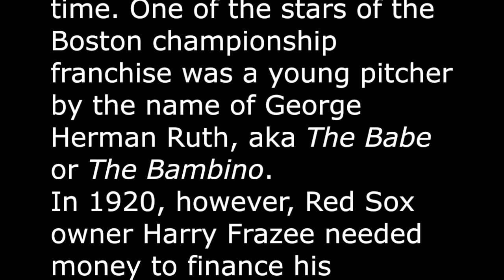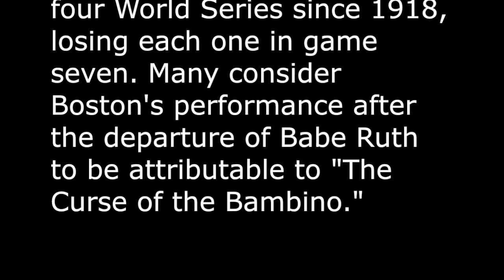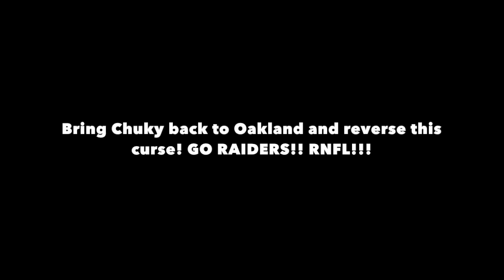"THE CURSE OF CHUCKY"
Could the Oakland Raiders be cursed just like the Boston Red Sox were cursed? Bring Jon Gruden back to Oakland!!! JonGrudentoOakland!